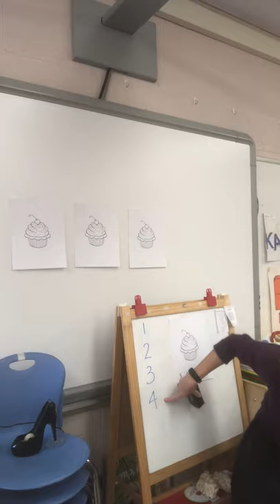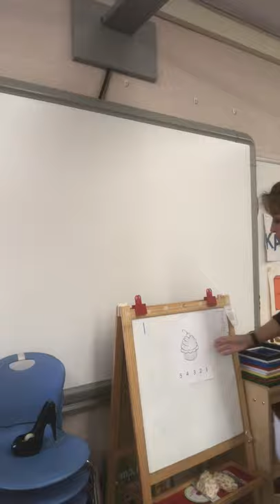Down around the corner at the 5 cupcake shop song